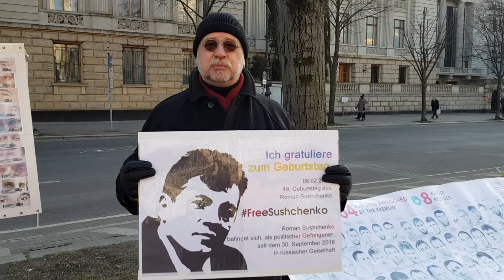Немецкий активист поздравил Сущенко с Днем Рождения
Немецкий активист Рональд Вендлинг поздравил журналиста Укринформа, узника Кремля Романа Сущенко с Днем Рождения